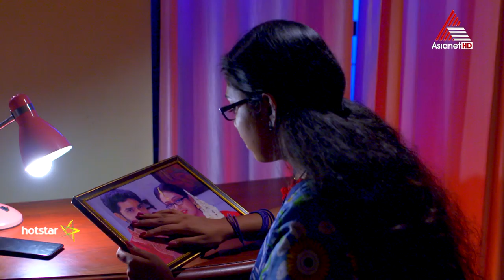ജീവയെ കാണാതെ വിങ്ങുന്ന മനസുമായി കാവ്യ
Kasthooriman || Serial || Today at 8:45 PM || Asianet